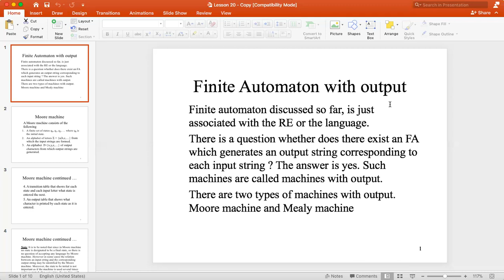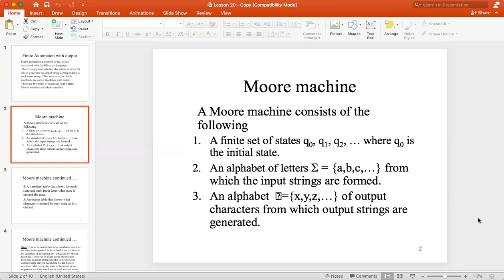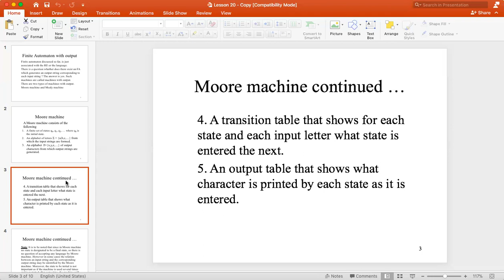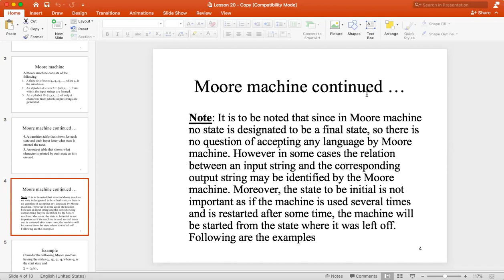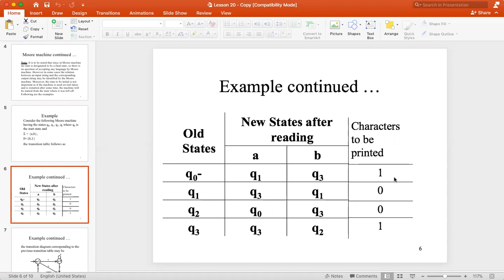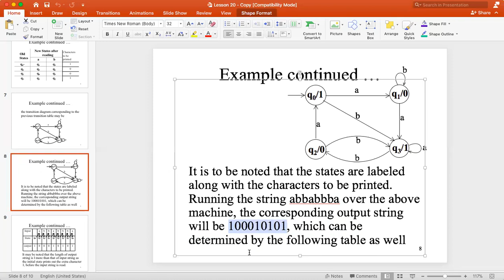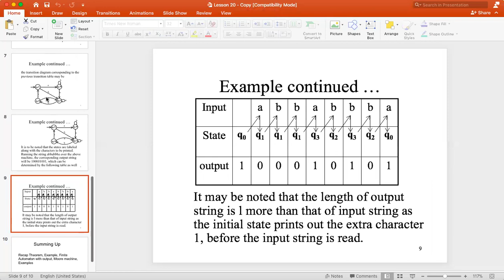TOA - Lec10 - Moore Machine